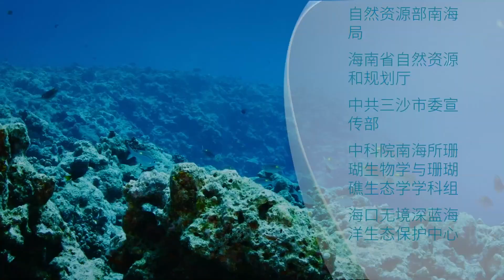Crown-of-thorns Starfish 棘冠海星